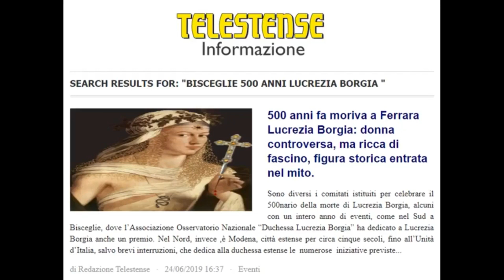12 anni insieme ... Grazie ! Presidente Antonio Speranza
Osservatorio Nazionale duchessa Lucrezia Borgia - cultura e scienza 25 ottobre 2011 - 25 ottobre 2023